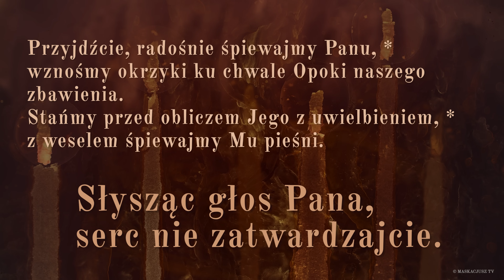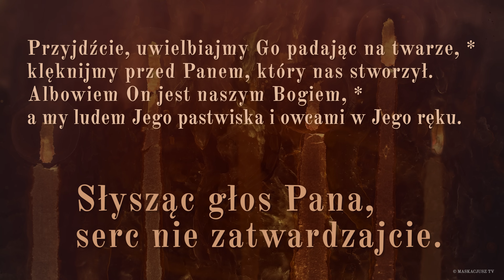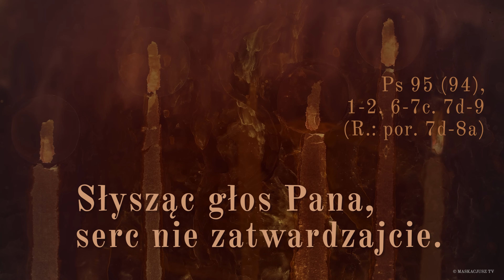PsalmResponsoryjny | 10 września 2023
PsalmResponsoryjny na 10 września 2023
Ps 95 (94), 1-2. 6-7c. 7d-9 (R.: por. 7d-8a)

     Słysząc głos Pana, serc nie zatwardzajcie.

Przyjdźcie, radośnie śpiewajmy Panu, *
wznośmy okrzyki ku chwale Opoki naszego zbawienia.
Stańmy przed obliczem Jego z uwielbieniem, *
z weselem śpiewajmy Mu pieśni.

Przyjdźcie, uwielbiajmy Go padając na twarze, *
klęknijmy przed Panem, który nas stworzył.
Albowiem On jest naszym Bogiem, *
a my ludem Jego pastwiska i owcami w Jego ręku.

Obyście dzisiaj usłyszeli głos Jego: †
«Niech nie twardnieją wasze serca jak w Meriba, *
jak na pustyni w dniu Massa,
gdzie Mnie kusili wasi ojcowie, *
doświadczali Mnie, choć widzieli moje dzieła».